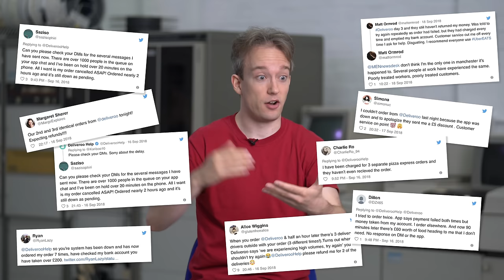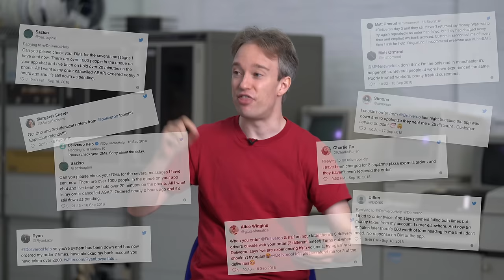The Two Generals’ Problem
Time to tell a story about idempotency, computer science, and the Night of the Multiple Orders.